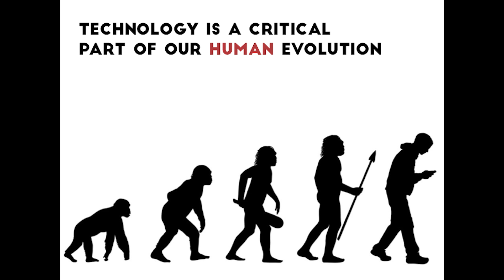Becoming Human: Wearable Technology and Us | Tom Emrich | TEDxYouth@Toronto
We Are Wearables founder Tom Emrich talks about switching perspectives on technology - How wearable technology will reconnect us to ourselves and to one another.

Tom is a passionate writer, consultant, and community builder. He founded We Are Wearables, an organization that rallies the tech community together to discover, discuss, and demo wearable tech, quickly becoming the largest community of its kind in the world. Tom writes regularly about wearables and other emerging technologies for MobileSyrup, BetaKit, Design News, and Designers of Things. He also works with startups and large organizations as an advisor and consultant.